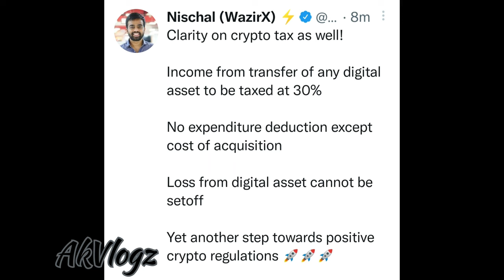crypto cryptocurrency india legal #30% tax budget2022 unionbudget2022 cryptotax